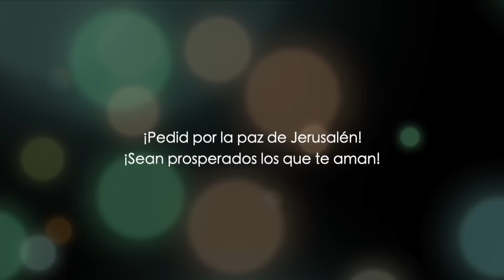ÉL vendrá y les bautizará con el Espíritu Santo y con Fuego | Lucas 3 - Parte 3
Lucas 3 explicado bíblicamente. En este episodio, nos adentramos en el Libro de Lucas. Después de haber sentado las bases de este capítulo, ahora nos centraremos en Juan el Bautista, predicando la venida del Mesías, que iba a comenzar con su Ministerio en la tierra.

Juan el Bautista, dijo a la gente que mientras él bautizaba a todos con agua, el que vendría, los bautizaría con el Espíritu Santo y con fuego.

Visita nuestra página web y entérate de lo último sobre nuestro Ministerio.